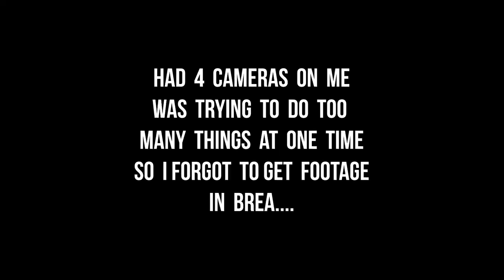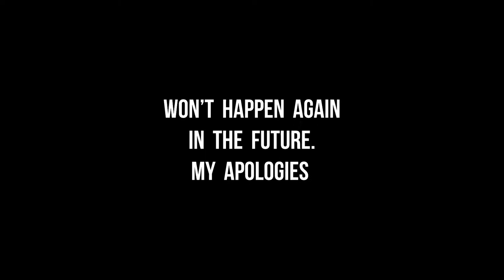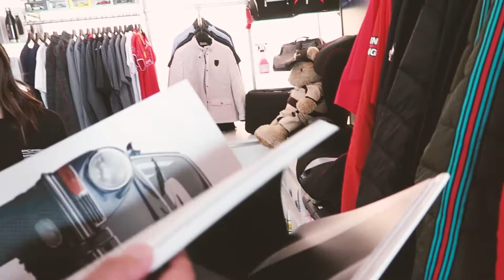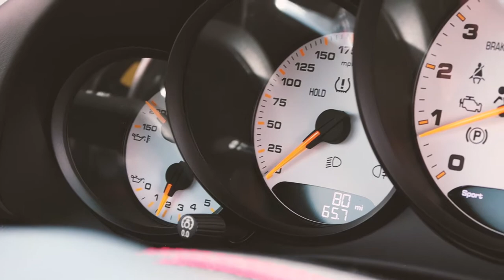Vlog: Porsche Experience Center Los Angeles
Hello 911coolers!

This is the second video I made on the PECLA 1 year anniversary but instead of visuals with music, I did a vlog instead. I know the vlog is a bit rough and I missed out on a lot of detail, but if this is something you guys seem to like, I will put more effort into it and give you guys better content for the future.

This day we gathered with a good amount of local 911 owners to travel together to Porsche Experience Center Los Angeles big one year birthday.

It was filled with friends, cars, laughter, new cars like the GT2 RS and the group experience to drive our own 911's on the Carson Track. Although a modest speed of 25mph was limiting, it was still a privilege to do something so cool with people who are equally obsessed with the same passion as you are.

Thank you guys for your continued support and I will see you on the next:

Drew

Porsche Experience Center Los Angeles

Canon G7X Mark II